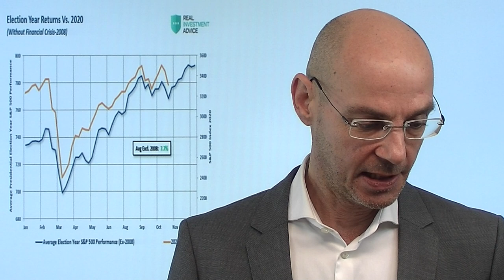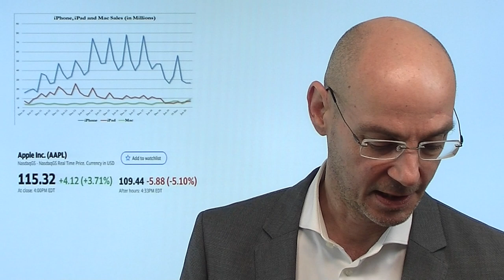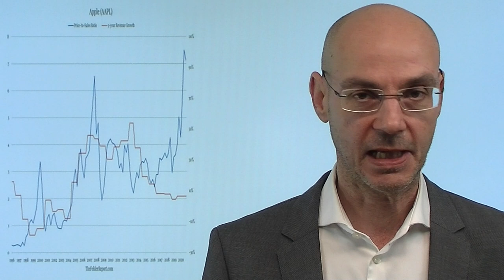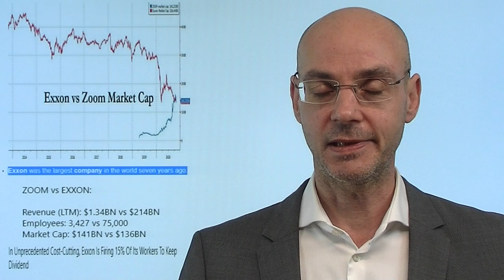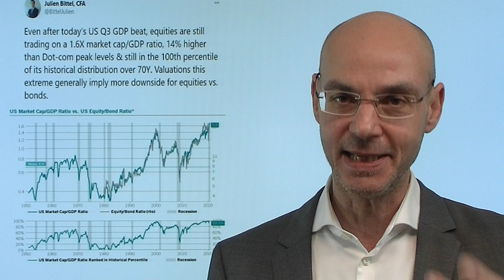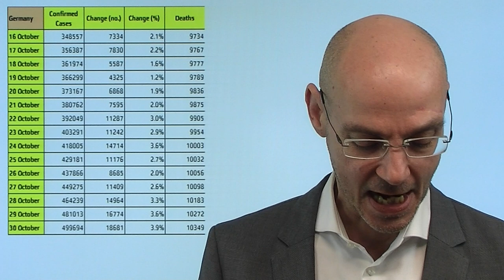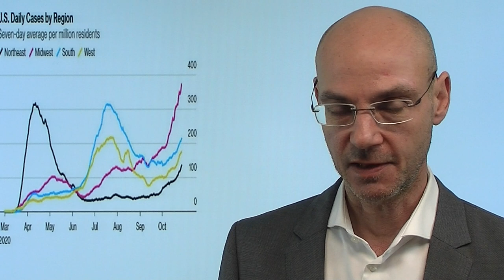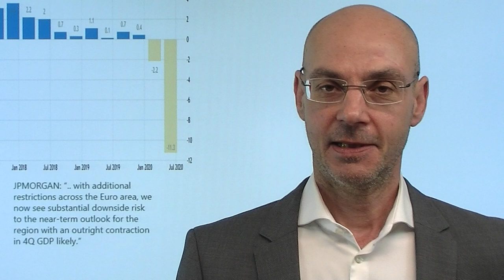Schwarzer Freitag für Tech? Videoausblick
Nach den gestrigen Zahlen ist vor allem Apple nachbörslich unter Druck - erleben wir daher heute eine Art "Schwarzer Freitag" für Tech? Dabei waren die Zahlen von Amazon, Facebook und Alphabet wirklich gut, dennoch geht es für diese Aktien nachbörslich nach unten (Ausnahme Alphabet), bei Apple ist die Enttäuschung über die iPhone-Verkäufe und die Zahlen aus China besonders groß. Hat Tech seinen Hochpunkt hinter sich - vor allem dann, wenn Biden gewinnt und Elizabeth Warren Finanzministerin wird? Normalerweise beginnen die Aktienmärkte nun kurz vor der US-Wahl saisonal eine sehr starke Phase, aber neue Rekordzahlen bei Corona sowie die Gefahr einer angefochtenen US-Wahl machen Rallys momentan noch kurzlebig..